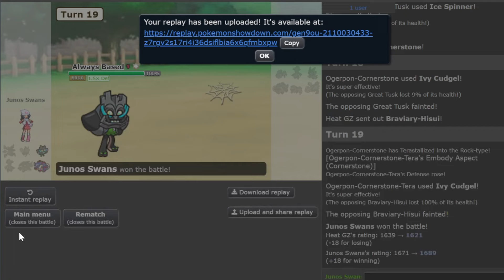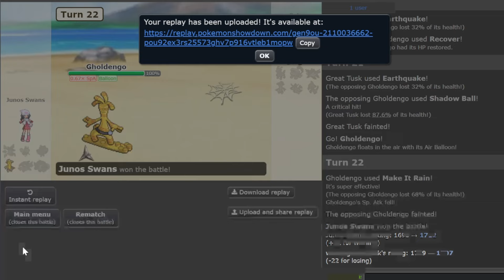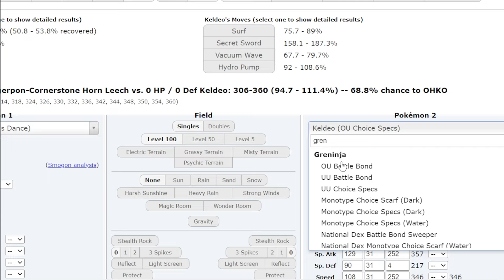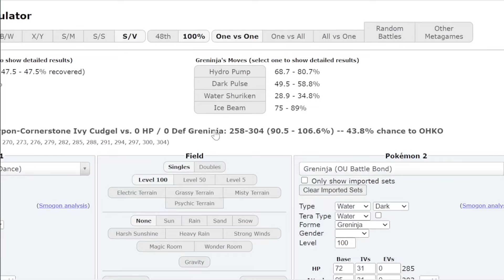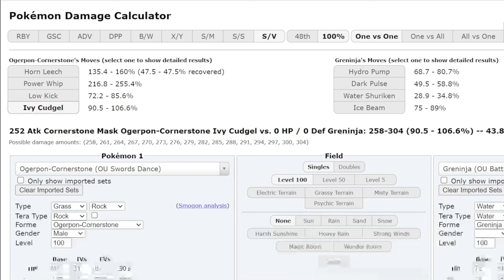1870+ This Focus Energy OGERPON Destroyed OU : Pokemon Indigo Disk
The 100% Crit Rate Ogerpon destroys High Ladder OU!

00:00 Enter the battlegrounds
00:20 Game 1
01:44 Salamence destroys Araquanid
03:30 Ogerpon Cleanup
03:52 Game 2
04:38 Ogerpon 1hit ko's Landorus
05:00 Ogerpon 1hit ko's Kingambit
06:30 Game 3
09:00 Enamorus Tera Blast Sweep
09:46 Game 4
11:52 Gholdengo vs The World
12:55 Game 5
14:47 The Insane Plays Begin
15:46 Unfort
17:25 Ogerpon Crazy Clutch
19:53 Game 6
21:55 Salamence destroys Zamazenta
22:16 Its Joeverpon
25:19 Game 7
28:54 The Million IQ Salamence Trap